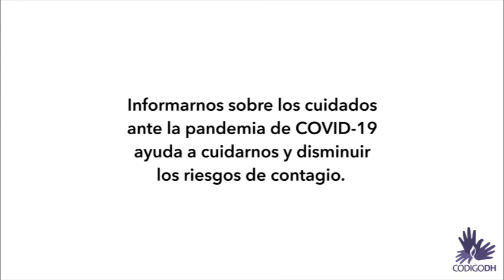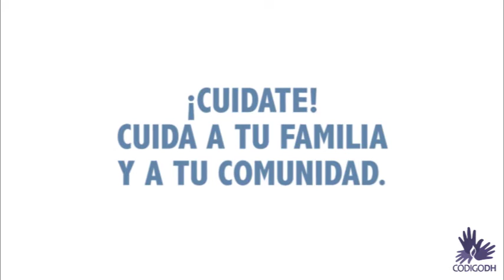Cuidados: Hipertensión y COVID19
Para protegernos, proteger a nuestra familia y comunidad, debemos mantenernos informadas sobre los cuidados para disminuir los riesgos de contagio del COVID19.